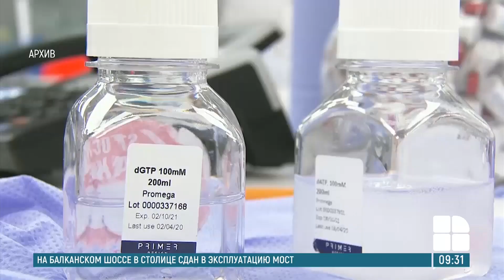В выявлении ковида Молдова всё больше полагается на экспресс-тесты